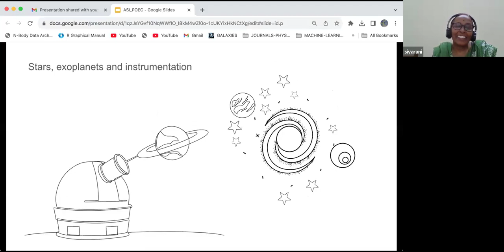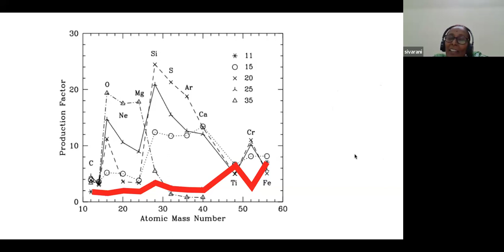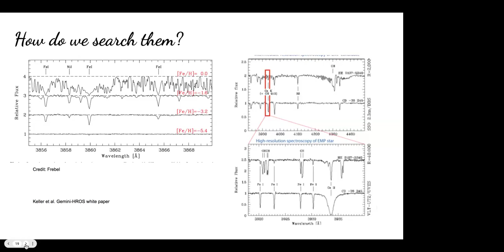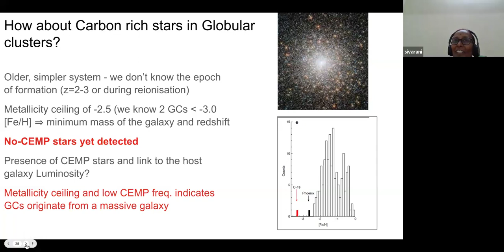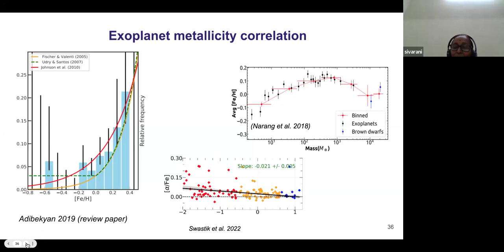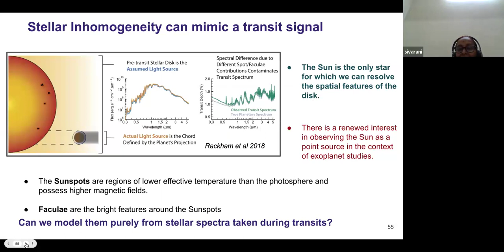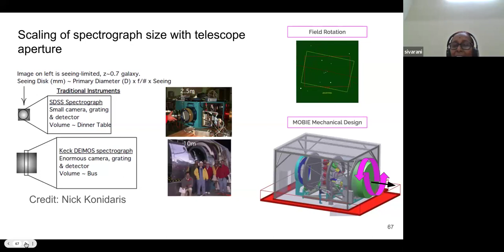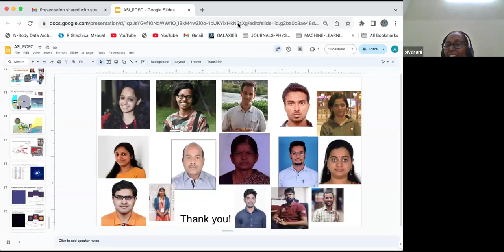ASI POEC-WGGE 2nd Lecture by T Sivarani (IIA, Bangalore)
The Public Outreach and Education Committee of the Astronomical Society of India, in association with the Working Group on Gender Equity, holds a series of talks focusing on Women in Astronomy. The goal of this series is to showcase women astronomers and space scientists and their contributions to science and society in the context of astronomical science. The overarching idea is to inspire the younger generation and the public alike.